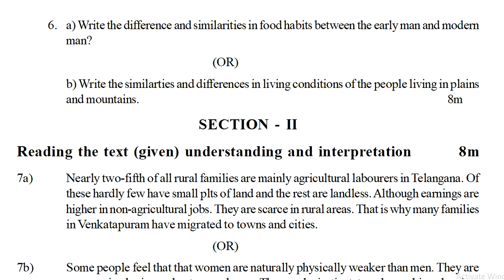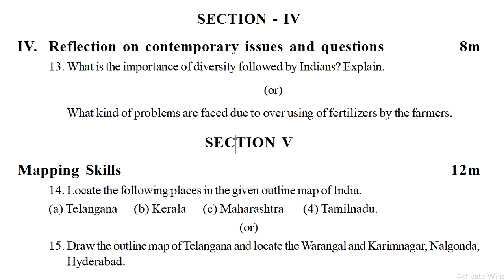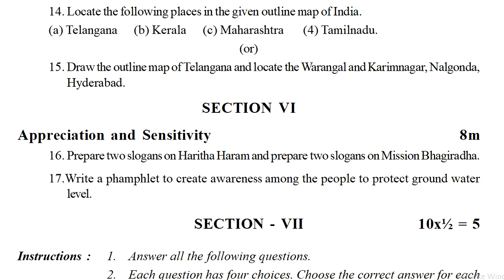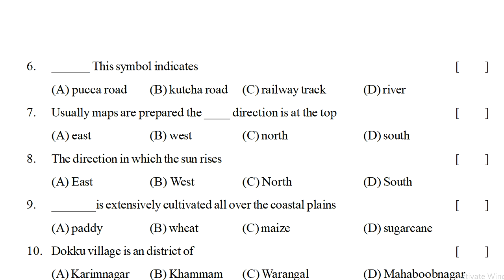sa1 social studies model paper class vi ~ social sa1 question paper 6th class ~ 6th social sa1 test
6th class questions papers summative 2022, 6th class practice test papers fa1 2022, 6th class practice test papers fa2 2022, 6th class practice test papers sa1 2022, 6th class practice test papers sa2 2022,

sa1 social question paper class 6 ~ social sa1 exam paper 6th ~ vi class social sa1 test paper

formative assessment paper class vi social 2022,
summative assessment paper class vi social 2022,
formative assessment 1 question paper 6th class social 2022,
summative assessment 1 question paper 6th class social 2022,
What can be done to score good marks in class 6 2022,
What strategies to score more than 90% marks in 6th board exams 2022,
How can you increase your maximum marks in exams 2022,
How many questions should practice for class 6 student study 2022,
How to score good marks in board exam in short time 2022,
students question model revised test papers 2022,
telangana class internal exam test papers 2022,
ts class new and old model question papers 2022,
6th class social formative assessment exam paper 2022,
6th class social summative assessment exam paper 2022,
6th class social formative assessment test paper 2022,
6th class social summative assessment test paper 2022,
6th class social formative assessment guess paper 2022,
6th class social summative assessment guess paper 2022,
6th class social formative assessment previous paper 2022,
6th class social summative assessment previous paper 2022,
6th class social formative assessment practice paper 2022,
6th class social summative assessment practice paper 2022,
6th class social formative assessment question paper 2022,
6th class social summative assessment quesion paper 2022,
social states school students modified exam papers 2022,
Class VIII social Studies Board Exam Pattern and Question 2022,
What is the exam preparation material for Class 6 2022,
How to start preparing for class 6 school exam right 2022,
What things to do to score high in boards exams 2022,
What simple bits to help increase boards percentage 2022,